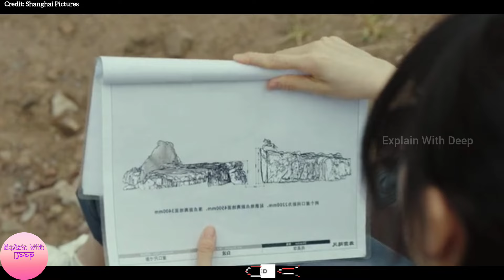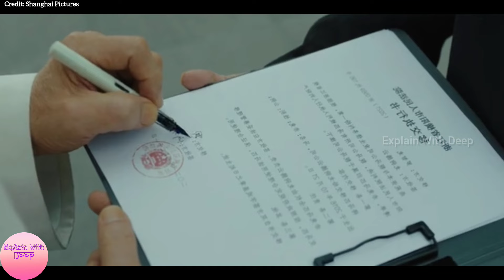Ride On (2023) Movie Summary in Hindi | Jackie Chan Best Action Movie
Traditional Chinese: 龍馬精神

Simplified Chinese: 龙马精神

Hanyu Pinyin: Lóng mǎ jīng shén

Directed by Larry Yang

Written by Larry Yang

Production companies: Alibaba Pictures, Beijing HaiRun Pictures, Hengdian Group, China Film

Distributed by Shanghai Pictures

movie explainer
Sci fi Movies
2024 movies